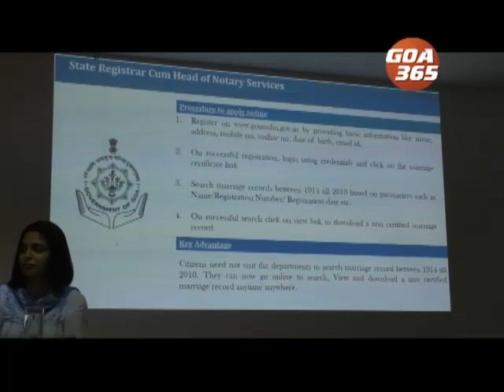Online marriage records launched